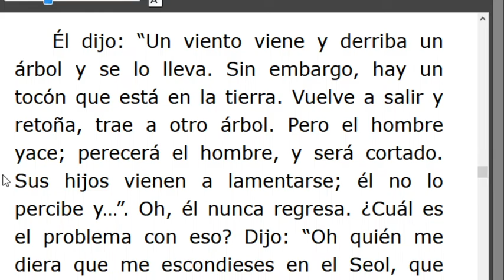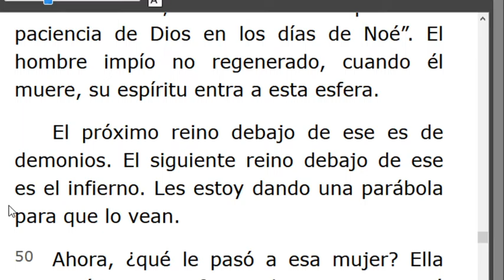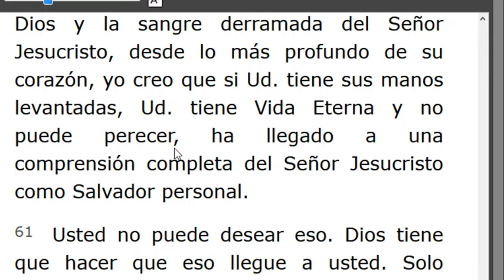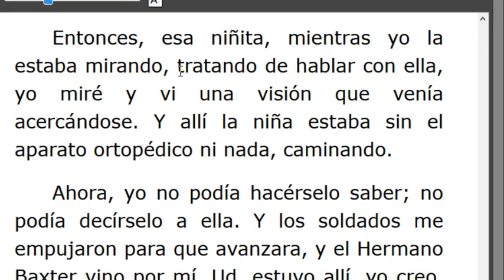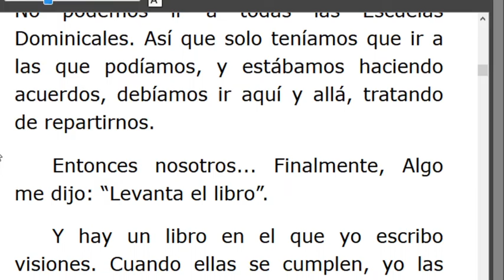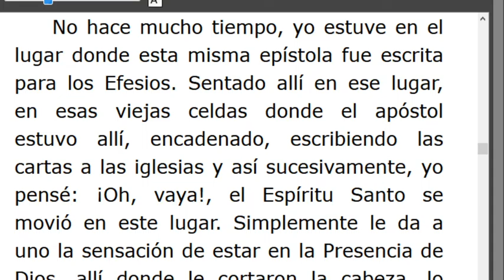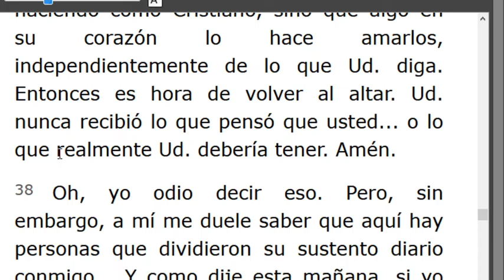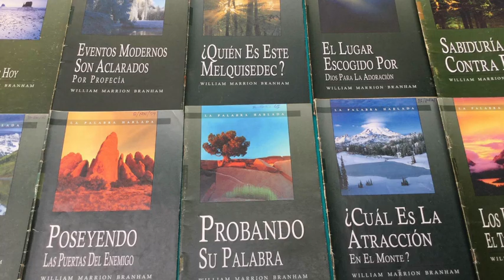LECTURA DE LOS MENSAJES DEL PROFETA !!ELIAS!! WILLIAN MARRION BRANHAM DESDE EL AÑO 1947 Hasta1965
J e r e m i a s   50:
28. VOZ DE LOS QUE HUYEN  y ESCAPAN DE LA TIERRA  DE BABILONIA, PARA DAR EN SION LAS NUEVAS DE LA  RETRIBUCIÓN DE JEHOVÁ NUESTRO DIOS, DE LA VENGANZA DE SU TEMPLO.
=== INICIA: JESÚS GLORIFICADO -55-0225... Párrafo : 35...TERMINA Párrafo: 76..
=== INICIA: LA POSICIÓN  DE UN CREYENTE  EN CRISTO -55-0227A..TERMINA Párrafo: 41...